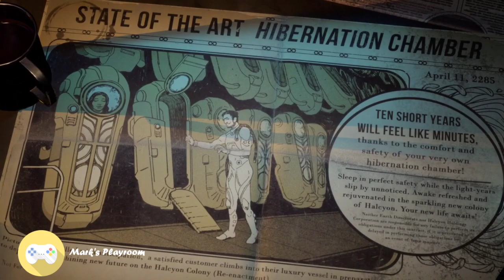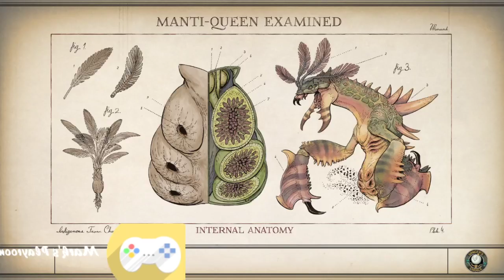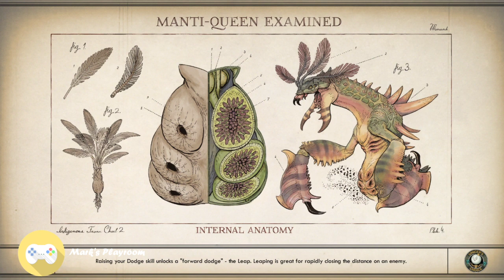Let's Play The Outer Worlds #1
Please Like, Follow and Share my Page to view more Gaming Goodness